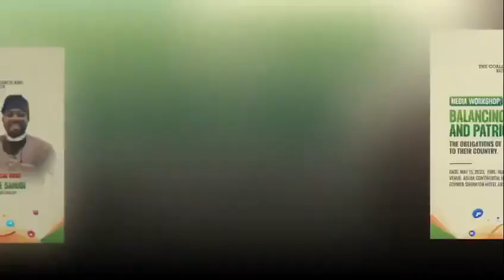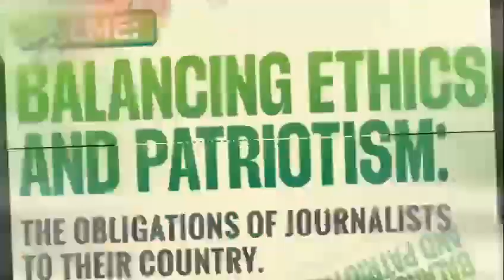Invitation to Workshop on FightFakeNews